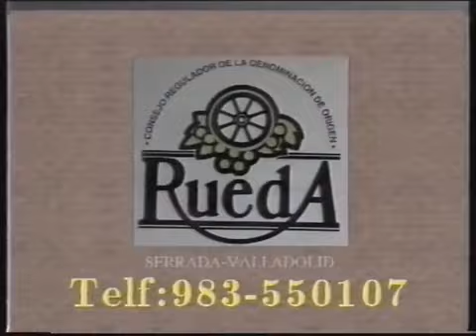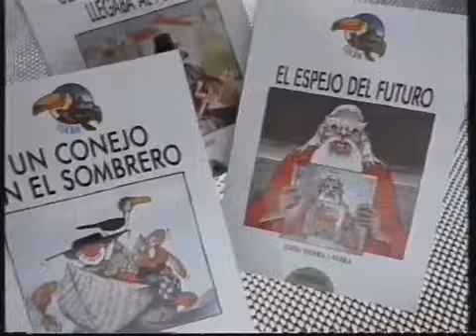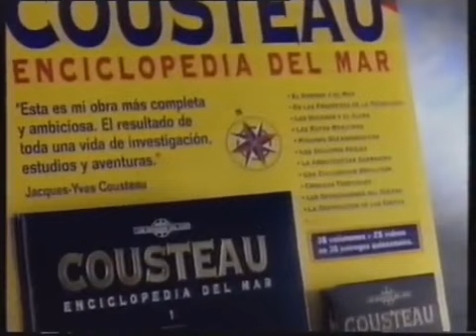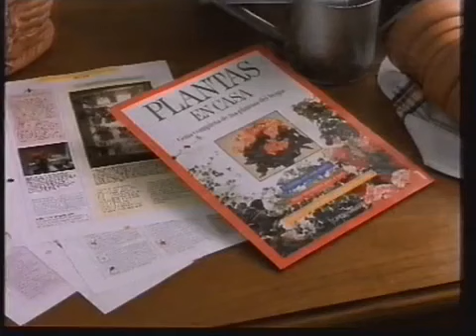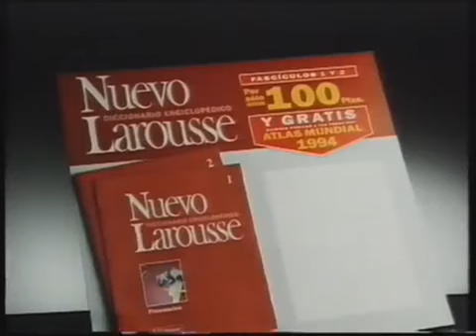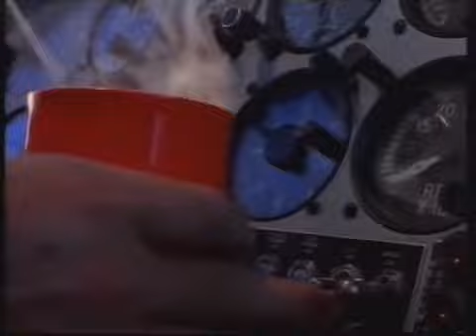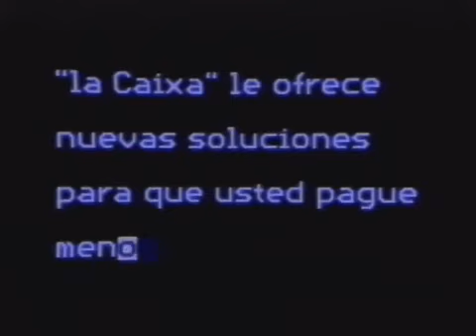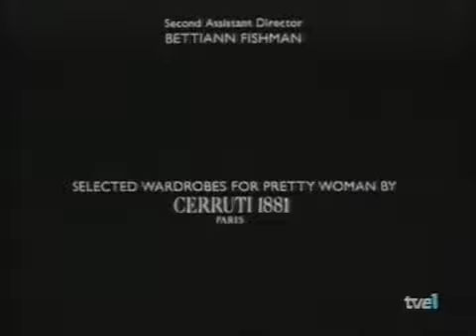Pausas Publicidades TVE1 (02 De Enero 1994) INCOMPLETA